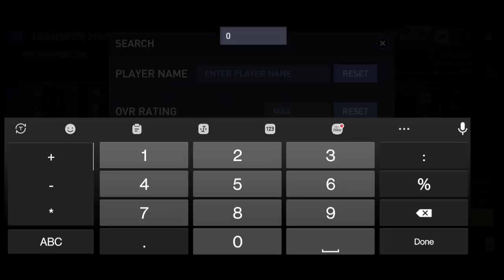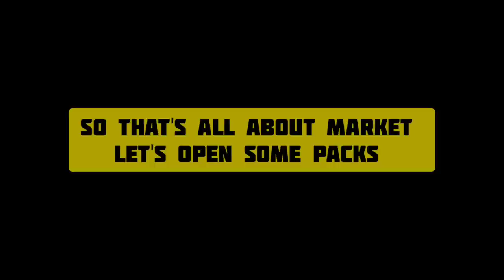HOW MARKET WORKS IN FIFA MOBILE 22 | HOW TO BUY AND SELL EASILY IN MARKET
Fall festival Event F2P Guide
Fall festival F2P guide
Fall festival Event Guide fifa mobile 21